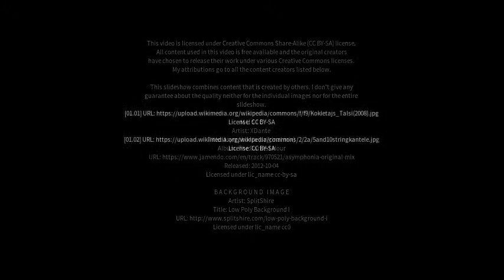Best places to visit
Best places to visit - Kāndla (India) Best places to visit - Slideshows from all over the world - City trips, nature pictures, etc.